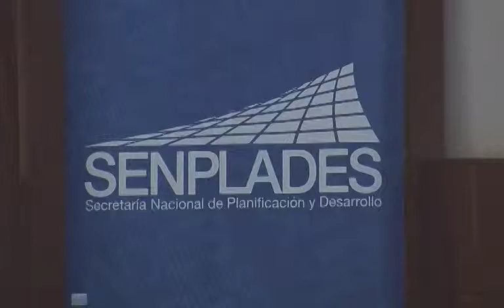GABINETE ZONAL DE COORDINACION DEL EJECUTIVO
La Secretaría Nacional de Planificación y Desarrollo, Senplades, de manera formal  ha  pedido a la Prefectura del Azuay que regrese la administración de tres granjas que se le fueron otorgadas en el 2010, bajo un convenio bilateral para el desarrollo de centros sustentables de producción para la capacitación del sector agropecuario.

Mediante rueda de prensa esta cartera de Estado  dio a conocer que decidió romper unilateralmente el convenio  firmado el 15 de abril del 2010 entre la Prefectura deja de administrar las granjas del ex CREA de Guachapala, Sígsig y La Unión.

La Secretaría Nacional de Planificación y Desarrollo-Zona 6 expuso , que la cartera de Estado revirtió la administración de las granjas por el incumplimiento del contrato y debido a que los predios no se usan para los fines que fueron entregados al titular de la Prefectura del Azuay.

Además en el documento se expresa que la Prefectura no definió los mecanismos de coordinación interinstitucional y cooperación solidaria con los Gobiernos Autónomos Descentralizados, municipios, juntas parroquiales, organizaciones sociales y comunidades rurales de la provincia, como contemplaba el acuerdo.